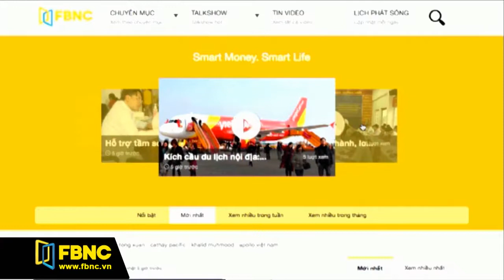FBNC - Bản tin FBNC 23/05/2017 (Phần 3)